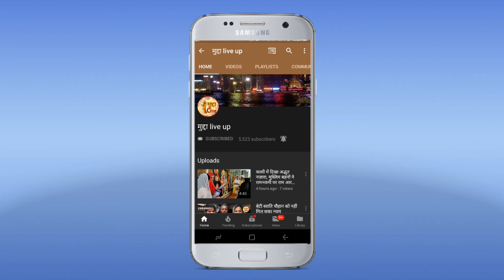दर ब दर ठोकरे खाई तो मालूम हुआ की घर किसे कहते क्या चीज है बेघर होना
बाराबंकी। दर ब दर ठोकरे खाई तो मालूम हुआ की घर किसे कहते क्या चीज है बेघर होना। किसी शायर की लाइने घाघरा नदी के कटान पीङितों  पर सटीक बैठ रही है। क्षेत्र के कचंनापुर के कई दर्जन लोग आज भी घाघरा नदी की कटान से दर ब दर की ठोकरे खा रहे है।गांव में साथ- साथ रहने की कसमें खाने वाले ग्रामीणों को नदी की क्रूर धारा ने खाना बदोश जीवन जीने पर मजबूर कर दिया है। एक साल पहले हर साल चलने वाली घाघरा नदी की विनाश लीला में पूरा कचंनापुर गांव नदी की आगोश में समा गया था। ग्रामीण अब अस्त व्यस्त तरीके से अपना जीवन सङक के किनारे किसी तरह से काट रहे है। कचंनापुर के रहने वाले सलीम बताते है कि करीब एक साल पहले उनका तीन चार कमरे वाला उनका घर उनकी आंखों के सामने कट गया। किसी तरह कुछ बचे घर के सामान से कचंनापुर सङक के की पटरियों पर झोपङी बनाकर घर बनाया है जमीने कट गई। अली हसन कहते है घर कटने के बाद झोपङी में रहते है परिवार व गांव के सभी लोग बिछङ गये। रज्जन कहते है कटान से घर बार तो चला गया बच्चों की पढाई पर बुरा असर पङा है। अली अहमद कहते है कि घर कटने से सङक के किनारे अपनी मङैय्या डाल रखी है। उनका कहना है कि बरसात आ रही है।फिर उजङना पर सकता है। नदी की घरघराहट में रात को नींद नही आती है। इस तरह सङकों के किनारे कटान पीङितों का जीवन बङी मुश्किल में कट रहा है। जबकि बरसात शुरू हो चुकी है। जो कटान पीङितों के लिए फिर मुसीबत बन सकती है।